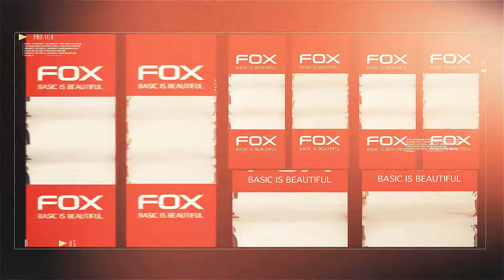Fashion YCD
some of our work for publishers in the fashion industry